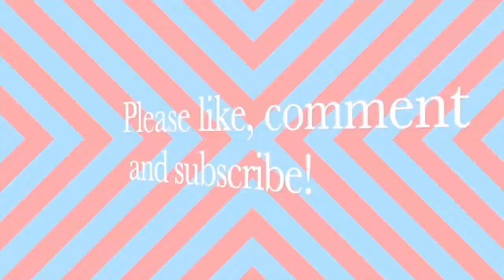Roblox: Me and my friend playing Obby Creator (Part 1/3; looking at my friend’s building creations)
Hello everyone! This is my first Roblox video on my channel where it was screen recorded by my iPad Pro.

Today, I’m playing with my friend called Wingnutt (aka GoldM4_TV1337 as his YT channel’s name) on Obby Creator map, created by the user Whirlpool Studios. In the first part, I’m looking at his building creations such as a SmartBus Volgren CR228L bus, two fictional Metro trains and their interiors. I also looked at his sport-alike area with a castle tower nearby.